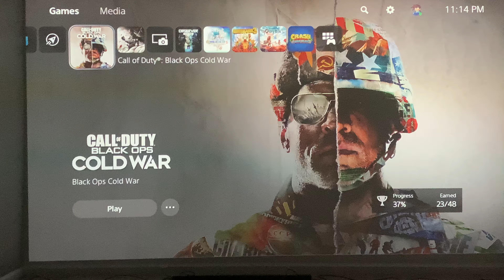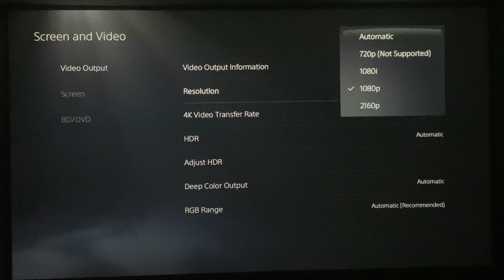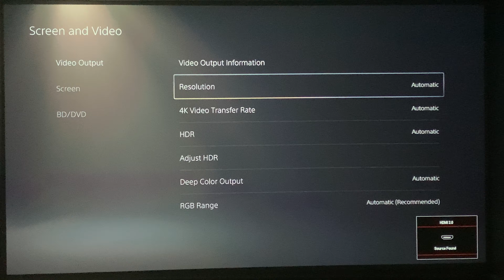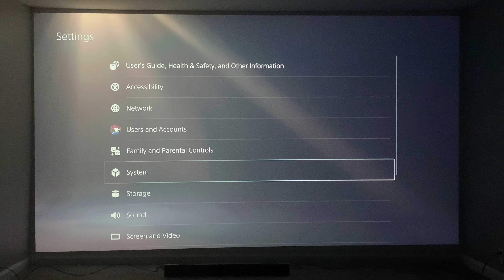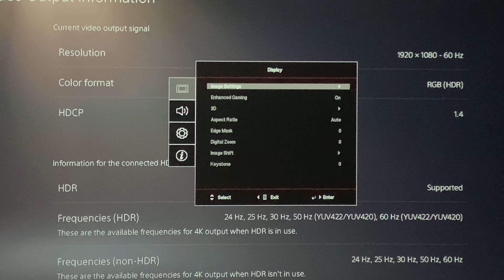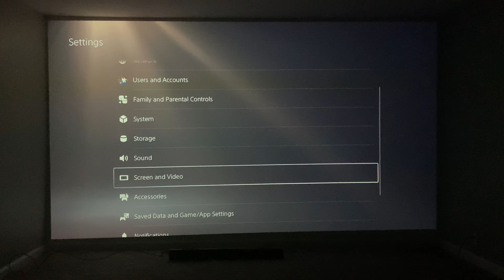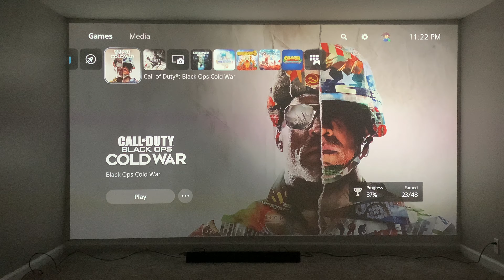120FPS On PlayStation 5 Major Issues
The PlayStation 5 has major issues when it comes to their 120hz on 1080p